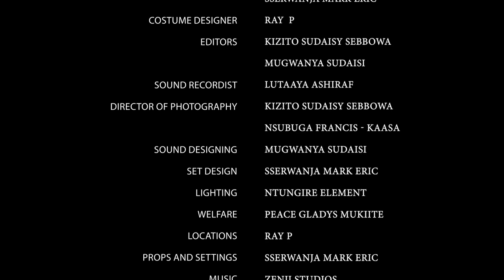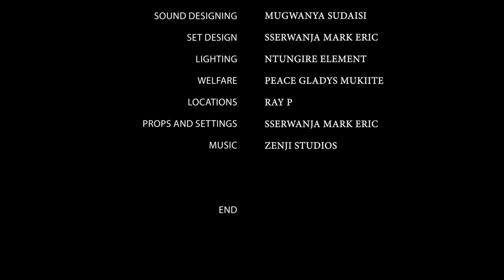BEYOND WEALTH EPISODE 1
In Beyond Wealth, we see a girl living with a single mother. she decides to focus on the other side of life depending on her mother's wealth. She does not care about Education and continues to become indiscipline until life hits her in the future.

Facebook | Instagram | X | Tiktok | Threads